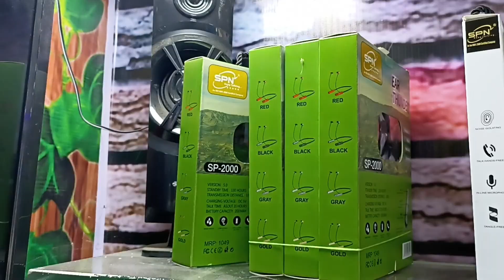மிக குறைந்த விலையில் Mobile | 1000 இருந்தால் போதும் | VS ULTIMATE